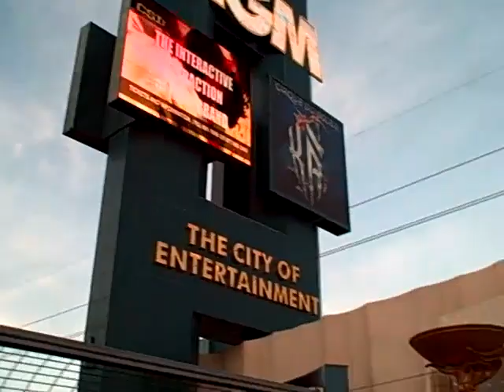Las Vegas Strip at Dusk from the NY, NY - MGM Grand Skybridge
view from over the strip